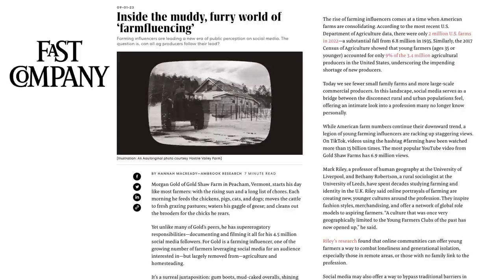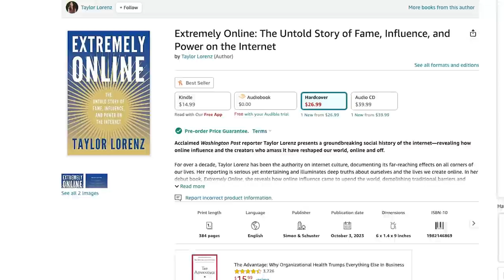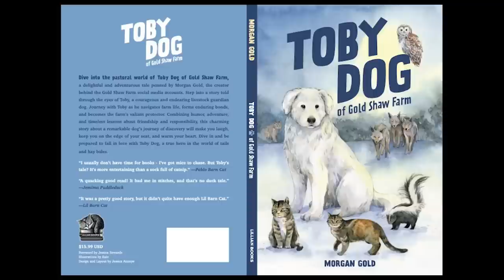The Problem with Internet Farms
If you want to read Taylor Lorenz's new book, Extremely Online, go

In this riveting episode, we delve into the complexities of showcasing rural life in the digital age with none other than Taylor Lorenz, a seasoned Washington Post reporter with a keen eye on internet culture. We unpack the challenges and nuances of putting your farm online, discussing the balance between maintaining privacy and connecting with a global audience. From social media etiquette to cyber threats, this episode covers ground that is often overlooked but incredibly pertinent for modern farmers looking to expand their reach and impact through online platforms.

Alongside a deep dive into technology's role in farming, we also explore the emotional and philosophical aspects of sharing one's agricultural journey with the world. Our guest sheds light on the potential pitfalls and surprising benefits of integrating one's farm into the digital landscape, providing invaluable insights for anyone grappling with the intersection of traditional farming and social media. Tune in to hear this thought-provoking conversation that's as much about cultivating crops as it is about cultivating a balanced online presence.

New videos on Monday and Thursday and sometimes other days, too!